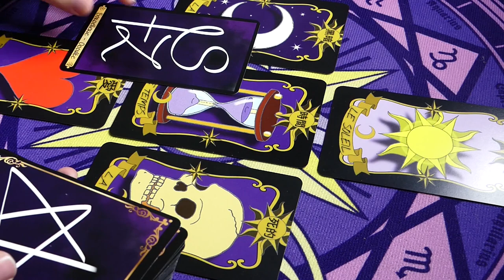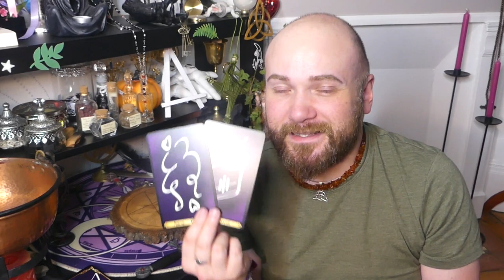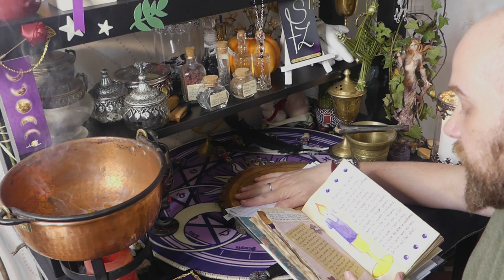🌛RITUEL ESBAT LUNAIRE🌜